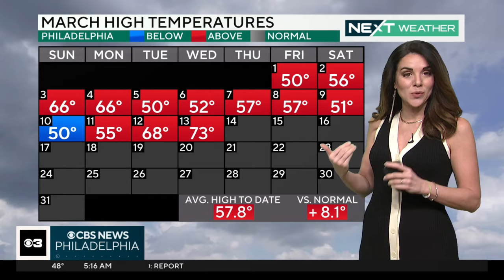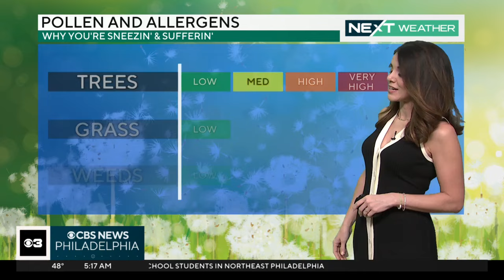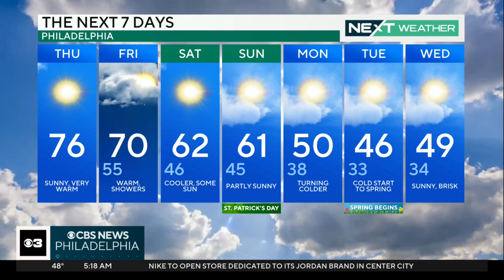Mostly sunny, warm and gorgeous weather in Philadelphia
Thursday is sunny and wonderful with a high of 76 degrees in Philadelphia - and the St. Patrick's Day weekend is looking swell and slightly above seasonable, Kate Bilo reports.